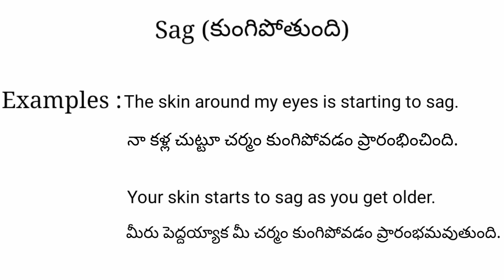Sag meaning in telugu with examples | Sag తెలుగు లో అర్థం @Meaning in Telugu